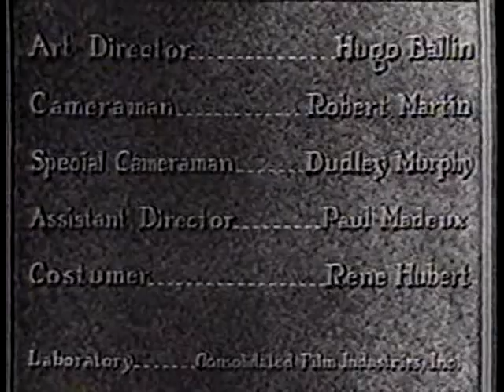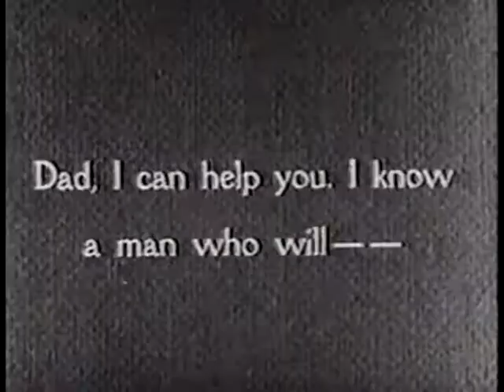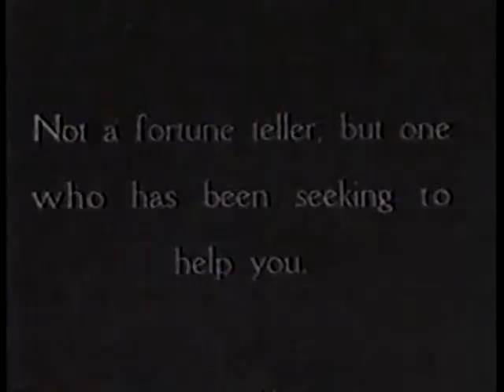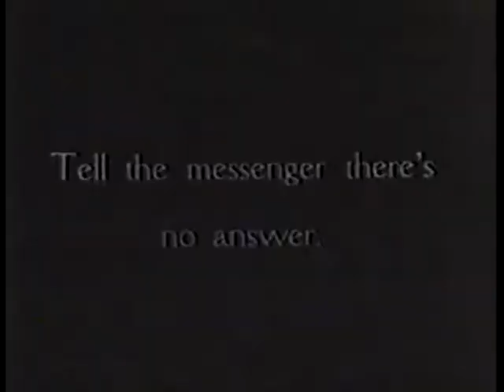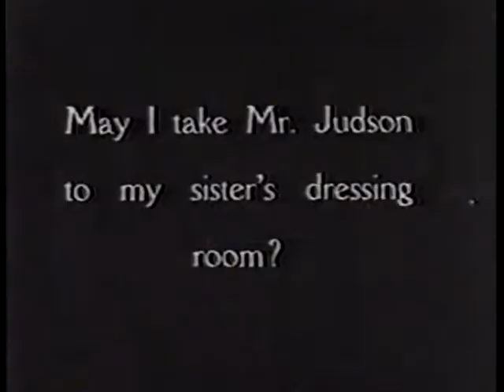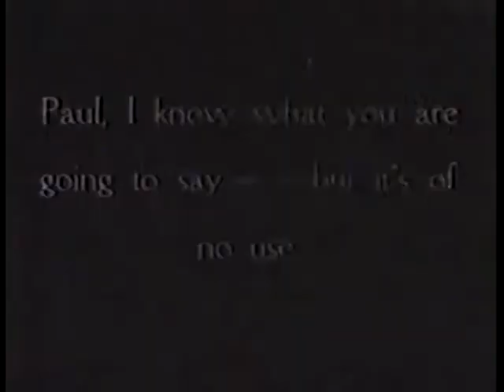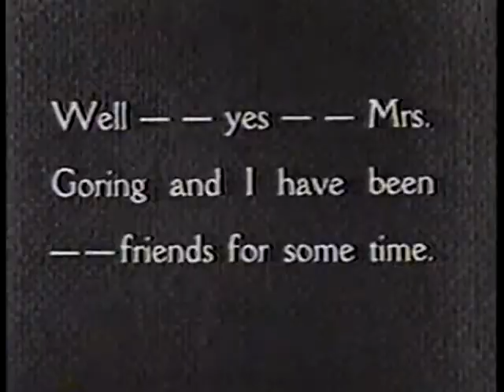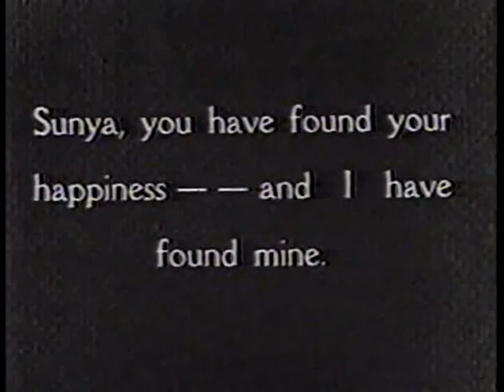The Love of Sunya (The Loves of Sunya) (1927)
'The Love of Sunya (also known as The Loves of Sunya) is an American silent drama film made in 1927. It was directed by Albert Parker, and was based on the play The Eyes of Youth by Max Marcin and Charles Guernon. Produced by and starring Gloria Swanson, it also stars John Boles and Pauline Garon. A copy of The Love of Sunya survives in the Paul Killiam collection.

Plot

The film depicts a young woman (Swanson) given by a mystic an occasional glimpse into her future, notably her future with different men.
Cast

    Gloria Swanson as Sunya Ashling
    John Boles as Paul Judson
    Pauline Garon as Anna Hagan
    Ian Keith as Louis Anthony
    Andres de Segurola as Paola deSalvo
    Anders Randolf as Robert Goring
    Hugh Miller as The Outcast
    Robert Schable as Henri Picard
    Ivan Lebedeff as Ted Morgan
    John Miltern as Asa Ashling
    Raymond Hackett as Kenneth Ashling
    Florence Fair as Rita Ashling

Production background

The film was Swanson's first independent production; she later called it an "agonizing ordeal". She chose to film another adaptation of Max Marcin and Charles Guernon's play, for it had been filmed once before in 1919, starring Clara Kimball Young, and was a resounding success on Broadway. Swanson hired Albert Parker, who had directed the 1919 film, in the hope, given that Parker was already familiar with the material, that the production would be quicker.

Swanson ignored advice to shoot the film in Hollywood and opted to rent space in William Randolph Hearst's Cosmopolitan Studios in New York City. Production began in September 1926 but problems quickly arose due to Swanson's lack of experience as a producer. The production soon ran over budget and was marred by several other problems, mainly the lack of a suitable cameraman to deal with the film's intricate double exposures. According to Swanson's autobiography, the services of cinematographer George Barnes were eventually secured, though he is given no screen credit.

Reception
The Love of Sunya premiered at the grand opening of the Roxy Theatre in New York City on March 11, 1927. Swanson later wrote that the film received a standing ovation. Despite this initial good reception and decent reviews from critics, the film performed poorly at the box office, and barely recouped its budget. Swanson felt it was terrible. Owing to its failure, producer Joseph M. Schenck convinced Swanson to come back to Hollywood and to film something more commercial. Swanson agreed but ended up filming the more controversial Sadie Thompson (1928) instead, which became her most successful independent production.

Directed by Albert Parker
Written by Earle Browne (adaptation)
Cosmo Hamilton (titles)
Lenore J. Coffee (uncredited)
Based on The Eyes of Youth
by Max Marcin and Charles Guernon
Produced by Gloria Swanson
Starring Gloria Swanson
John Boles
Pauline Garon
Cinematography Robert Martin
George Barnes (uncredited)
Languages Silent
English intertitles'